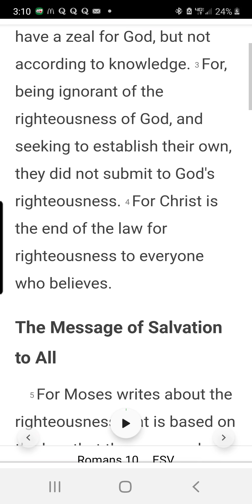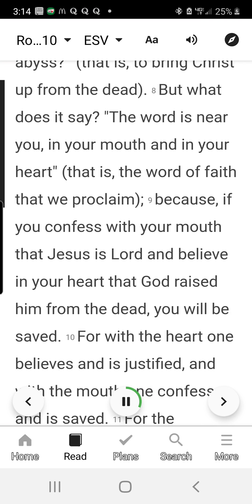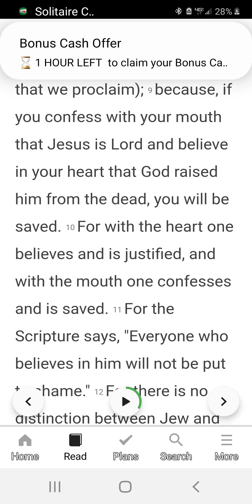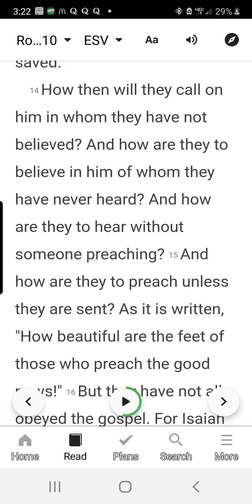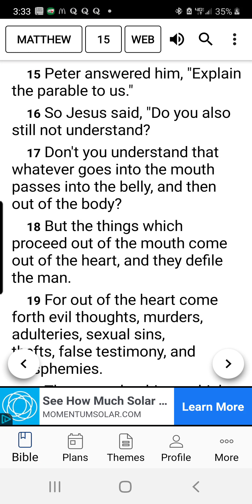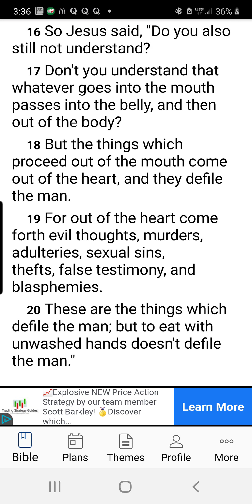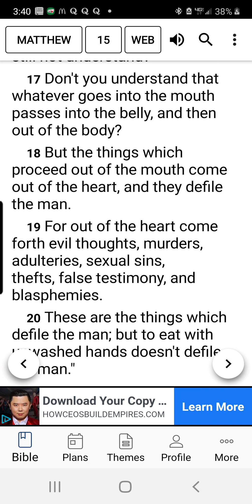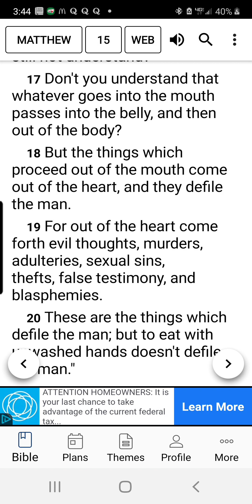Is salvation a condition? lesson 2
If we are afflicted, it is for your comfort and salvation; and if we are comforted, it is for your comfort, which you experience when you patiently endure the same sufferings that we suffer.